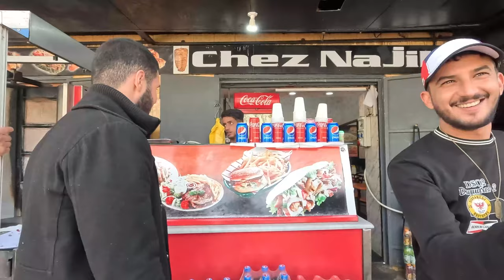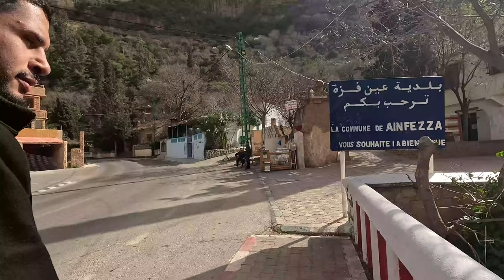🇩🇿 Tlemcen: The People Here Are KIND! Thou I Almost got into a FIGHT with an HERDSMAN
Algerian Travel Vlog 5/5 (The last of the Algerian Episodes).

Algerians are amazing people, very warm and hospitable.
The Gentlemen that got angry was in his right, he thought I was making a mockery of him but I took long to catch on due to my poor level of Arabic.
I hope to visit again.

GoPro HERO11 Black Accessory Bundle - Includes Extra Enduro Battery (2 Total), The Handler (Floating Hand Grip), Headstrap + Quick Clip, and Carrying Case

GoPro HERO12 Black - Waterproof Action Camera with 5.3K60 Ultra HD Video, 27MP Photos, HDR, 1/1.9" Image Sensor, Live Streaming, Webcam, Stabilization

HSU 2 Pack Foam Windshield Housing Windslayer for GoPro Hero 12/11/10/9 Black - Windscreen Noise Reduction Cover for Outdoor Audio Video Recording

MicroSDXC Memory Card, 128GB, with SD Adapter, A2, U3, 100MB/s Max Read Speed, Black